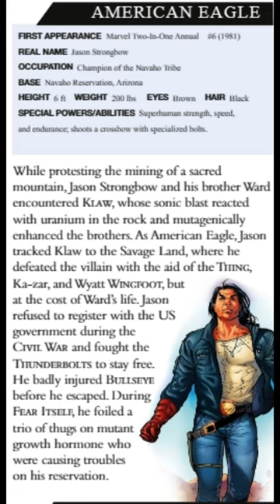Marvel Encyclopedia(New Edition) - American Eagle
Day 15 of posting an insert from the Marvel Encyclopedia